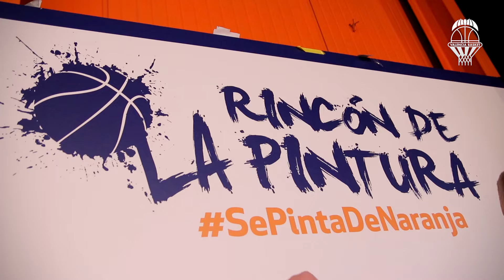Pinturas ISAVAL en J14 Turkish Airlines Euroleague vs Baskonia